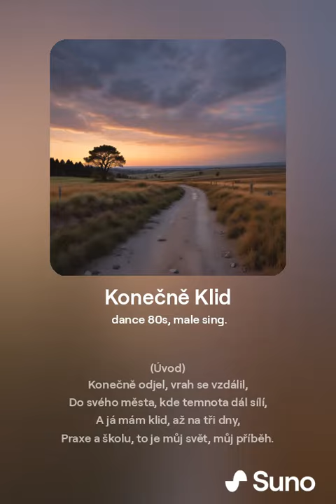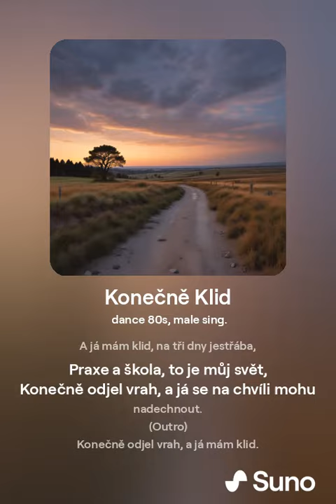Konečně Klid by ai